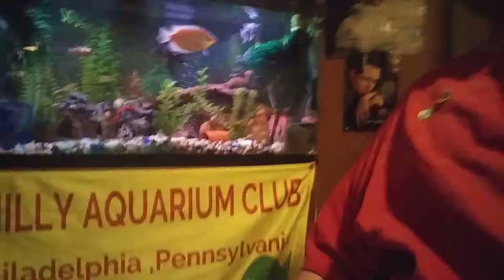Mpac1year anniversary 3/28/19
Hey fishy PEOPLE how's everyone doing here's a video cos MARCH28 will be our 1year anniversary of the fish club an I posted so you all could come on down an give support.pulse how I live in Philadelphia hope to get a youngster how's starting up there tank .thank you any questions feel free to ask.fishy people have a blessed day